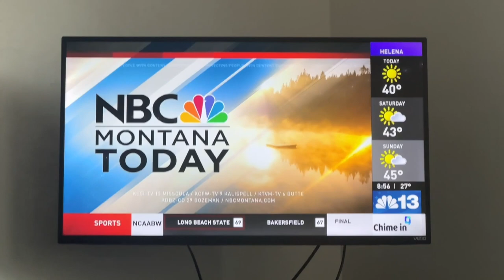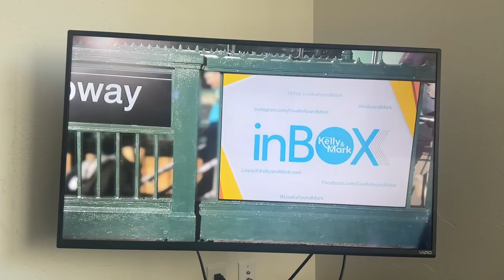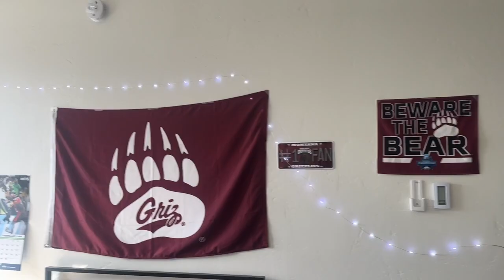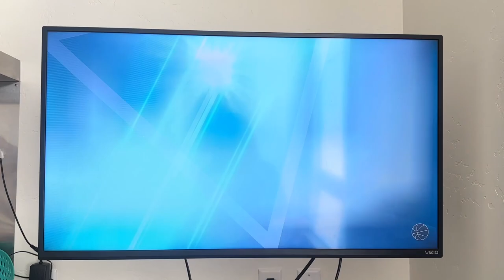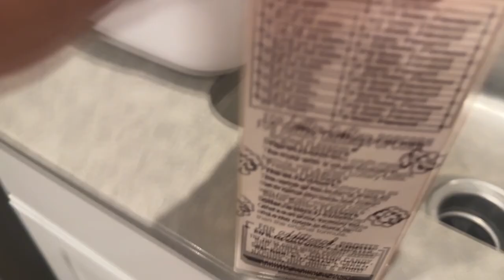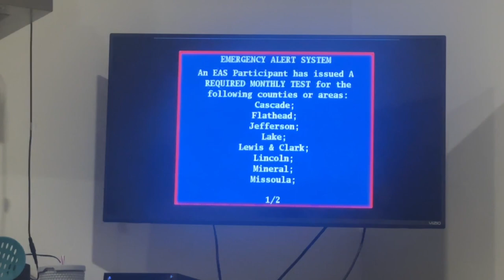Vlog #102: February 23rd 2024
I don’t know what’s going on with the long vlogs. It seems like every vlog is like 30 minutes long. Oh well I guess. I didn’t even vlog for 4 hours of the day and it still was long. Hopefully you enjoyed anyway